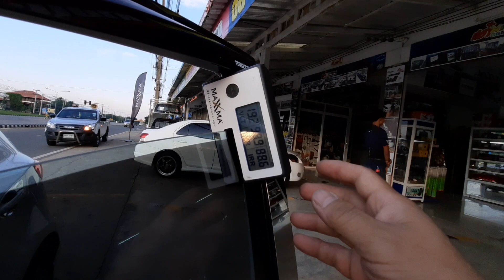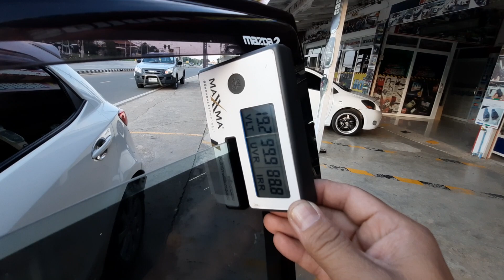Mazda 2 ติดฟิล์มนาโนคาร์บอนเซรามิค Maxxma